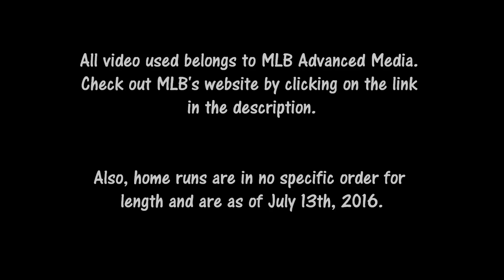Giancarlo Stanton - Longest Home Runs (2016 EDITION)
Somewhat of a different video today. Thanks for supporting me. Daily uploads will continue although they may cease heading into August.